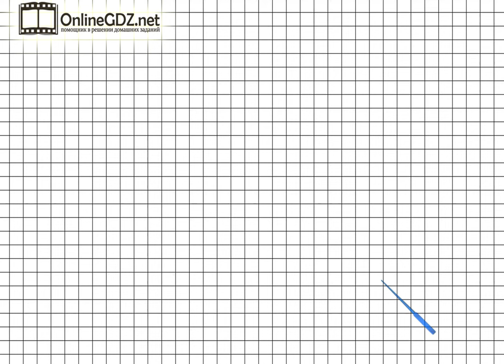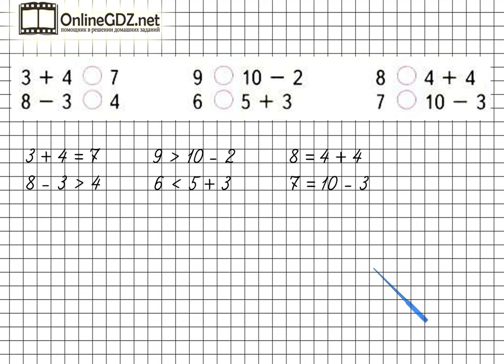Страница 13 Задание внизу – Математика 1 класс (Моро) Часть 2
Выполняя упражнение внизу страницы 13, вы должны уметь сравнивать числовые выражения и числа. Если вы хотите без ошибок сделать это задание, посмотрите наше видео.